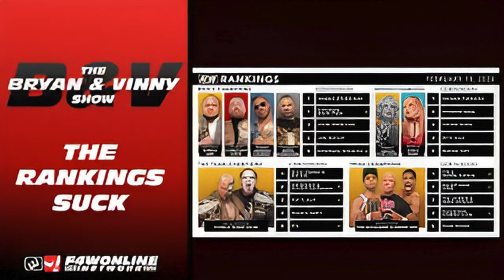Bryan & Vinny Show | Bryan really doesn't like AEW's rankings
Bryan Alvarez, Vinny, Craig, and special guest Lance Storm have a lot of things to say about AEW's rankings system.